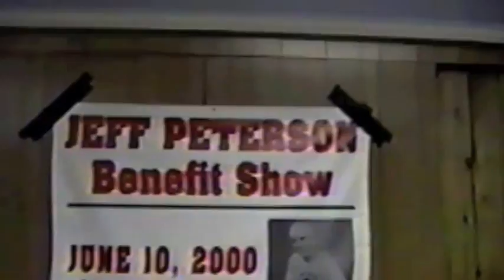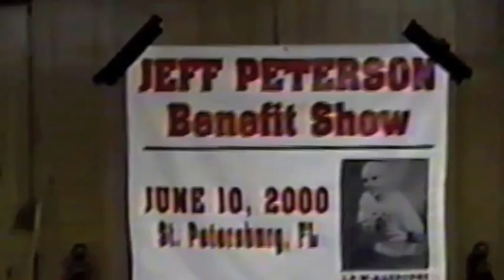Jeff Peterson Benefit Show After-show, 6.10.2000, IPW: Jeff Peterson Benefit Show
Jeff Peterson Benefit Show After-show, 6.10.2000, IPW: Jeff Peterson Benefit Show , St. Petersburg, FL